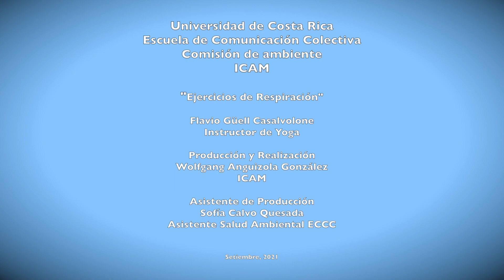YOGA 001 INTRO